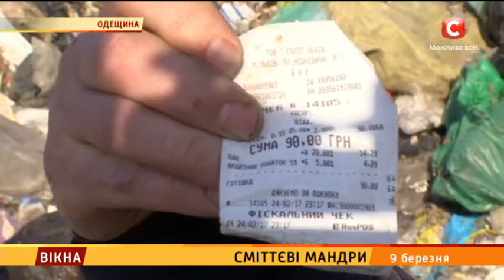Сміттєві мандри - Вікна-новини - 09.03.2017